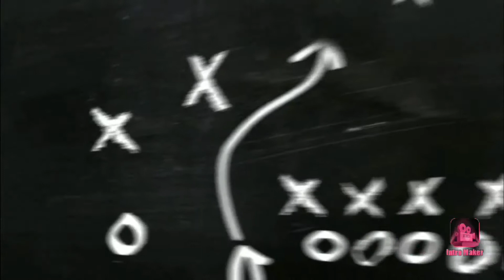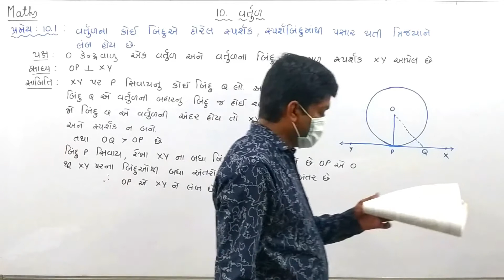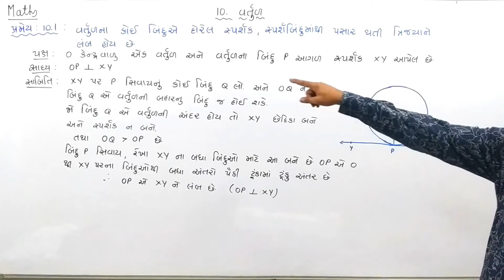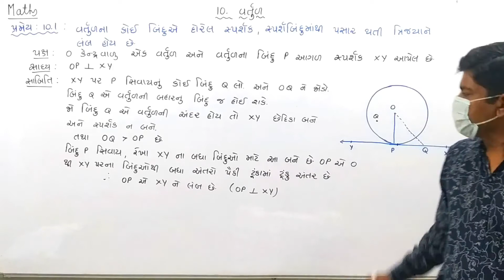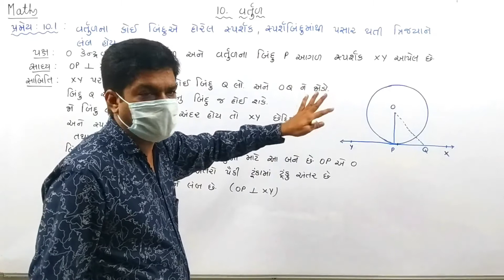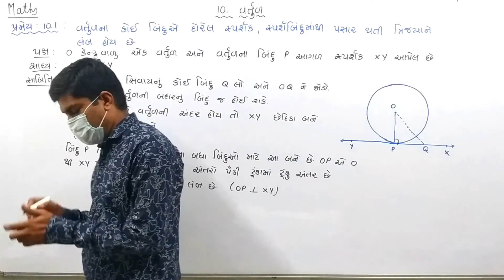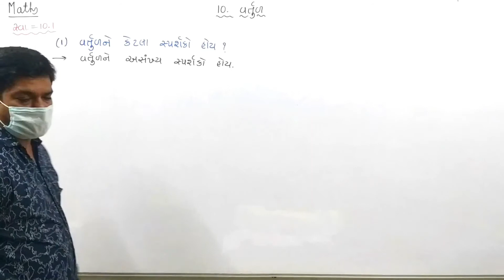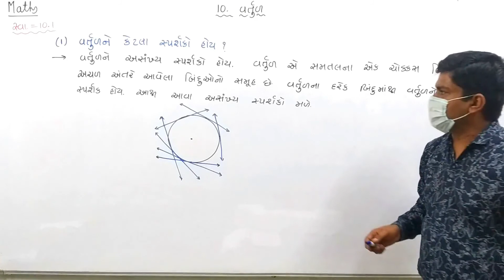ધોરણ 10 || ગણિત || પ્રકરણ - 10 વર્તુળ || LEC-4